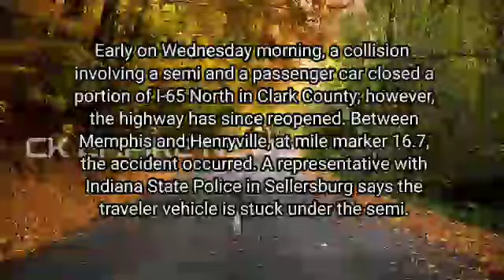i 65 traffic | i 65 north traffic | traffic accident on i-65 today kentucky | interstate 65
i 65 traffic
i 65 north traffic
traffic accident on i-65 today kentucky
chp traffic incident
riley duerstock
riley duerstock obituary
miguel luna
chp traffic accidents
riley duerstock accident
donnie gee
henryville indiana
i65 wreck
fatal accident on i-74 today
truck accident on i-65 in indiana today
traffic accident on i-65 south today
henryville train accident
i-70 indiana accident today
i 65 accident today
what happened on i-465 in indiana today
accident on i 65 north
accident on 65
indiana state police accident reports
i 65 crash today
go blue images
henryville indiana news
car accident on i-74 today indiana
65 north accident
news
news ]
[ local
indiana
traffic
news & politics
local
[ traffic-news
local ]
ashlea albertson
crash
tennessee valley news
fatal crash
indianapolis
louisville
traffic ]
whas11 news louisville
construction
ohio river bridges
i 65 louisville
i65 louisville
crime and public safety
louisville news headlines
elmhurst
third party
birmingham
traffic-news
top louisville stories
[ hillsboroughcounty
kentucky interstate
whas11
whas11 news
interstates
whas11 news louisville kentucky
top-stories
local-news
tony stewart joey logano
tony stewart fights arguments and temper
tony stewart helmet throw
tony stewart interview
tony stewart and leah pruett
tony stewart talladega interview
tony stewart all american racing
tony stewart mad
tony stewart racing
tony stewart road rage
tony stewart drag racing
kevin ward
tony stewart
tony stewart hits driver
tony stewart runs over driver
fatal crash indiana
i-65 crash henryville
i-65 crash today indiana
i-65 crash indiana
i-65 crash
indiana crash
whas11 news reports
[ traffic
indiana state police
semi
bus crash
cbs 2 news evening
wrong way crash
collision
madeline rutledge
ohio
interstate69
interstate465
interstate65
louisville kentucky
kentucky
ashley albertson racing
ashlea albertson racing
ashlea albertson road rage
wrtv indianapolis
ashlee albertson accident
ashley albertson
ashley albertson accident
ashlea albertson accident
local news
wrtv
louisville kentucky news
adam schumes
louisville news
whas11 news today
interstate 65
crime ]
north split
superior construction
[ seen-on-tv
interstate 290